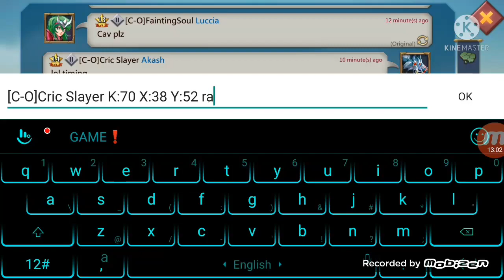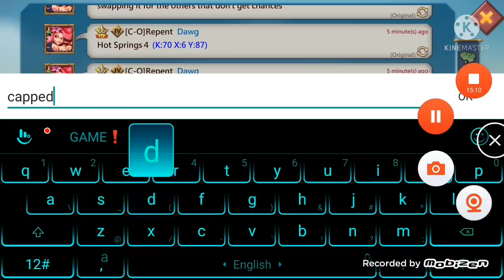Lords Mobile - My Unfinished Range Rein Trap Vs T5 Inf Rally | Lords Mobile Rally Trap Action